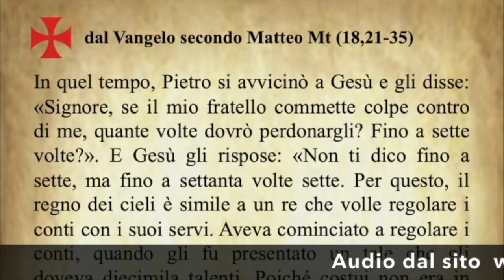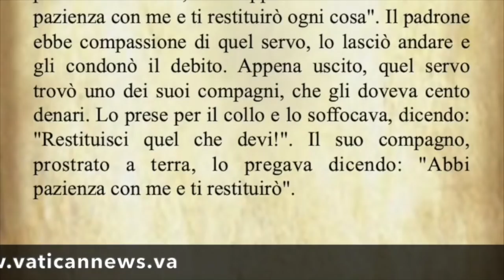Il Vangelo di oggi Martedì 9 Marzo dal Vangelo secondo Matteo commentato dal Papa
Il Vangelo di oggi Martedì 9 Marzo dal Vangelo secondo Matteo commentato da Papa Francesco
Audio: vaticannews.va